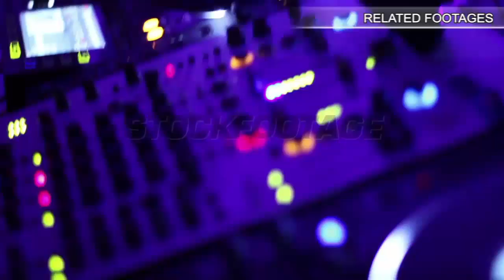Bloody battle of men in ancient clothes and steel armor, cruelty has no limits. Stock Footage